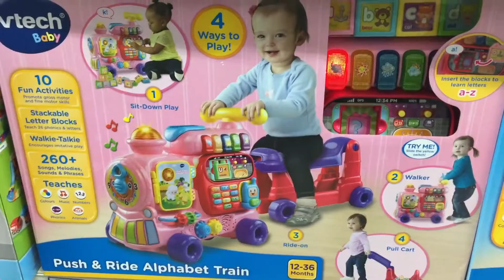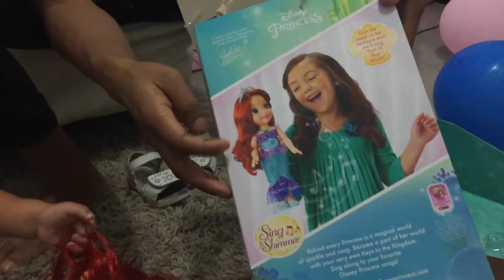BABY ALASKA GOES TOY SHOPPING AND PICKS HER FAVOURITE TOY TO UNBOX!!!